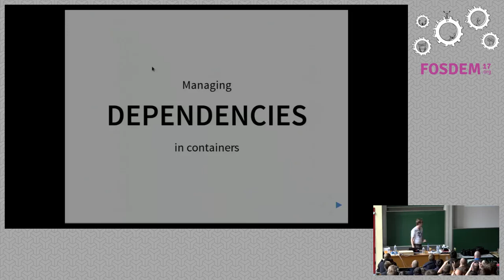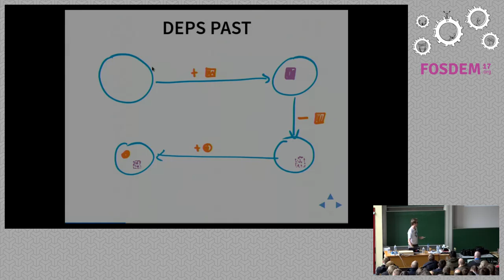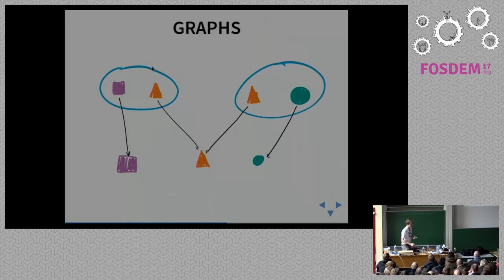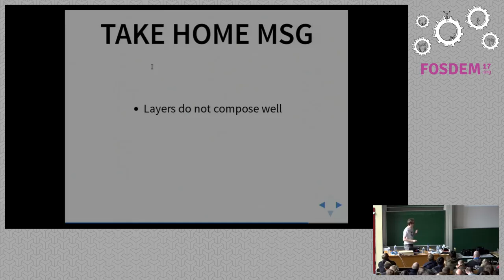Managing DEPENDENCIES in containers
by Maarten Hoogendoorn

An introduction to graph based dependency management for containers.

Managing dependencies properly is tricky, especially when you consider boththe libraries used in your applications and the ones that are provided by yourOS.

In this talk, I'll explain how this was done manually, with configurationmanagement systems, layer based systems (such as docker), and graph basedsystems, such as [nixos] Chef's[habitat.sh] and Google's [bazel]

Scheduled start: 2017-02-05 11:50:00